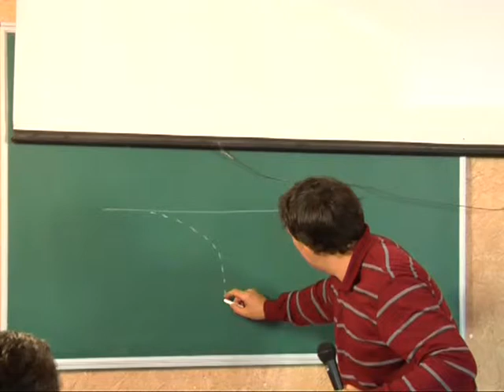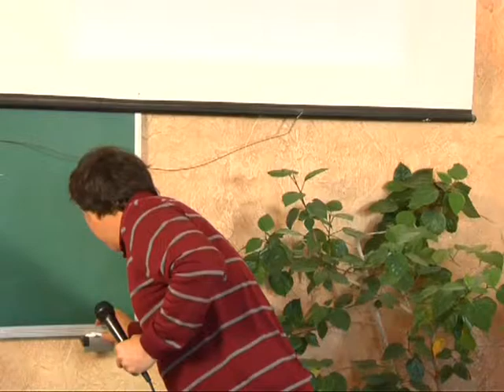МЕБИ Сергей Бермас "Гомилетика" Урок 7